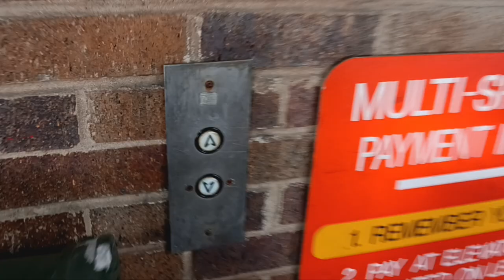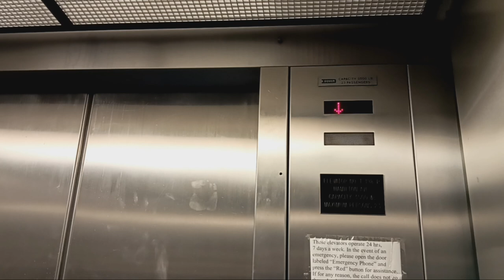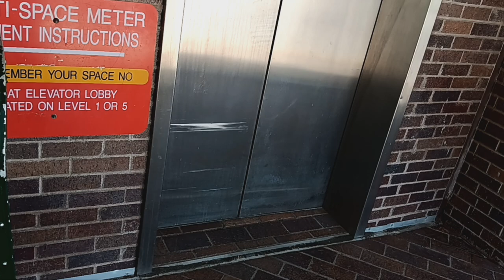Dover Banjo traction elevators at the White Plains MTA MNRR station garage (White Plains, NY)